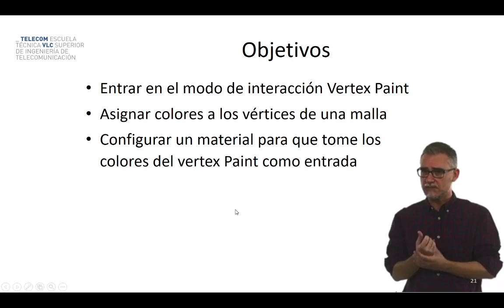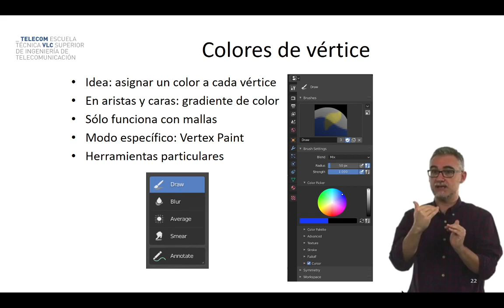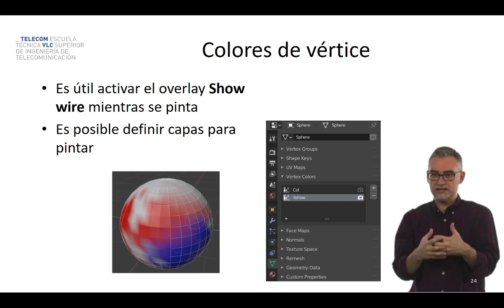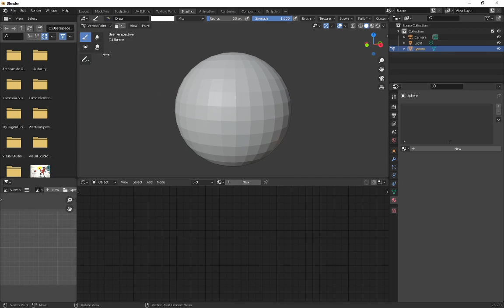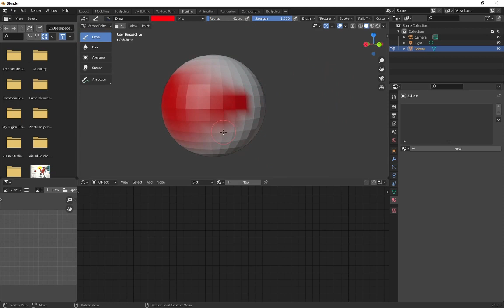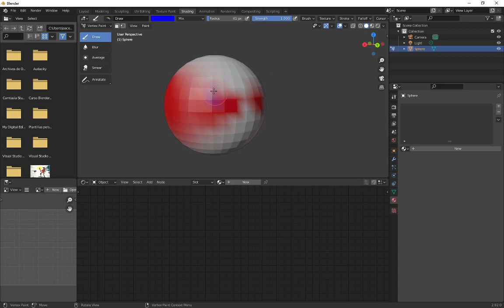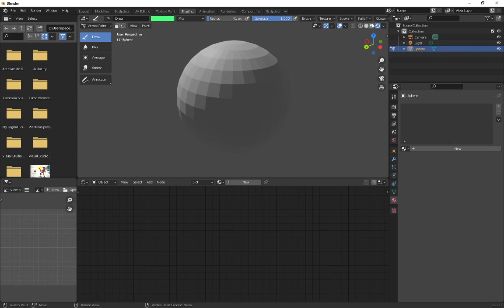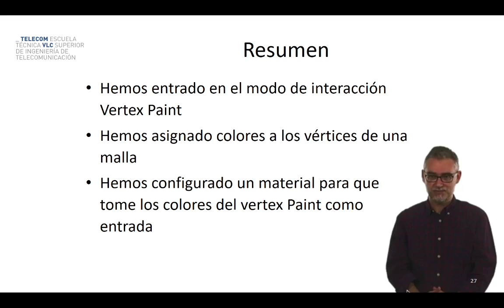Blender: vertex paint| UPV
Título: Blender: vertex paint

Descripción: En este polimedia se describe el modo de interacción vertex paint de blender Cerdá Boluda, J. (2021). Blender: vertex paint.

Descripción automática: En este video, el profesor de Ingeniería Electrónica de la universidad introduce el modo de Vertex Paint en Blender, reconociendo que, a pesar de ser obsoleto y menos usado en la actualidad, es importante por ser el precursor de modos más avanzados. Su historia y su comprensión son útiles como base para aprender técnicas más complejas en Blender.

Explica que Vertex Paint permite asignar colores a los vértices de una malla, con los colores interpolándose entre vértices a lo largo de aristas y caras. Este modo es específico para mallas y ofrece herramientas como desenfoque y difuminación.

El profesor muestra cómo acceder al modo de Vertex Paint, seleccionar colores y aplicarlos, ajustando propiedades como el radio y la fuerza del pincel. Menciona el uso de dispositivos de control de presión, como tabletas gráficas, para un trabajo más preciso y la posibilidad de combinar diferentes técnicas de mezcla.

Finalmente, el profesor ilustra cómo configurar un material para renderizar con los colores aplicados en Vertex Paint, señalando la necesidad de indicar dentro del programa qué material se debe utilizar y cómo conectar el color de los vértices al nodo del material. Concluye la presentación asegurando haber cumplido los objetivos: una introducción al Vertex Paint y su uso básico, asignación de colores y configuración de material. Agradece la atención de los espectadores al final del video.

Autor/a: Cerdá Boluda Joaquín